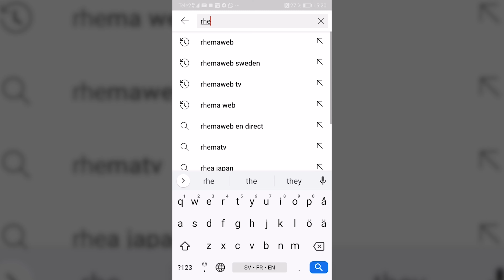Prière de bénédiction - Extrait de l'événement de Rhemaweb à Paris | Prophète Joel Onekanda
Prière de bénédiction. Suivez la prière de bénédiction sur les étudiants de Rhemaweb. Ecole de prière et de leadership.
Soutenez Rhemaweb par un don
 Envoyez vos sujets de prière sur Rhemaweb
Rhemaweb est une chaîne de prières qui annonce aussi la bonne nouvelle de Jésus-Christ par des signes et des prodiges.